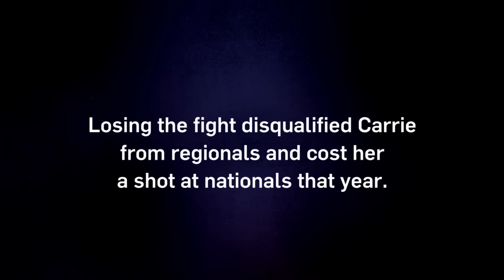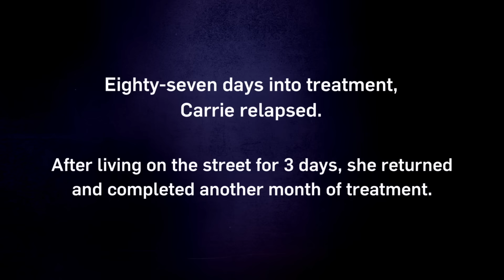Boxer Pauses Career to Support Her Drug Addiction | Intervention | A&E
A boxer is forced to pause her career to support a drug addiction, in this clip from Season 14, Episode 15.